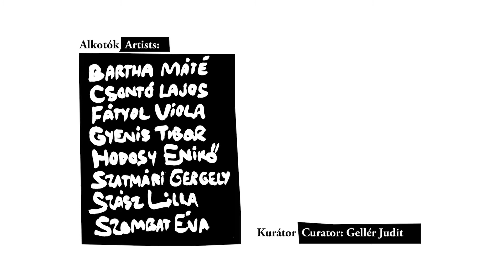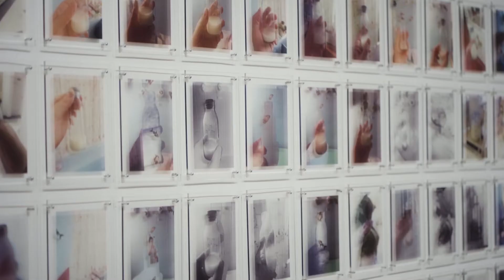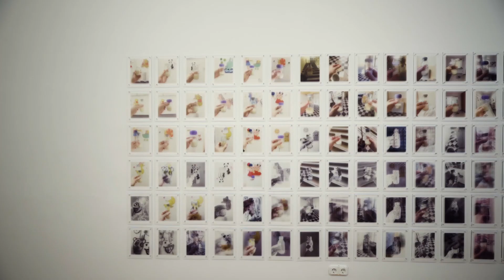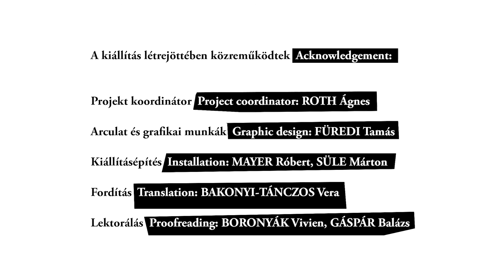Fátyol Viola – Gyógyír kiállítás | Cure exhibition (with English subtitle)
***Please scroll down for the English version***

Interjúfilm a GYÓGYÍR kiállítás alkotóival

Fátyol Viola: 204

„A kisfiam januárban született, egy hirtelen fellépő terhességi betegség miatt két hónappal a vártnál korábban. [...] Az anya-gyermek kötődést kis üvegekbe töltve tapasztaltuk meg először. A tejesüvegek rendszeres fényképezése a legmélyebb szakaszokban is nyújtott némi vigaszt azáltal, hogy egy pillanatra kívül helyezett a nyomasztó kórházi helyzet valóságán.” (Fátyol Viola)

Kurátor: Gellér Judit
Kiállító alkotók: Bartha Máté, Csontó Lajos, Fátyol Viola, Gyenis Tibor, Hodosy Enikő, Szatmári Gergely, Szász Lilla, Szombat Éva
Arculat és grafikai munkák: Füredi Tamás

„A huszonegyedik században az emberek lelki válságba kerülése globálisan érzékelhető problémává vált. Milyen apró lépések segíthetnek az egyéneknek a mentális egészség megőrzésében és melyek az elképzelhető megoldások a kisebb-nagyobb közösségek, illetve a társadalom számára a krízis, a szorongás, a kiégés problémáiból való gyógyuláshoz? Röviden megfogalmazva a kérdést: hogyan legyünk jól? És milyen szerepe lehet mindebben a fotónak?
2019 decemberében nyolc alkotót kértem fel arra, hogy válaszokat keressünk és új, elsősorban a fotográfia médiumával létrehozott alkotásokon keresztül vizsgáljuk és mutassuk be a gyógyírt jelentő utakat, lehetőségeket napjainkban. A felkérést követően pár héttel egy világjárvány tette még inkább aktuálissá kérdéseinket és a lehetséges megoldási módokat. A Gyógyír című kiállítás a válságból való kiutak egyéni és társadalmi lehetőségeivel, a gyógyulás témakörével foglalkozik.” (Gellér Judit kurátor)

Interview with the artists of the exhibition titled CURE

Viola Fátyol: 204

“My son was born in January, two months earlier than expected due to a sudden pregnancy complication, preeclampsia. [...] We first experienced the mother-child bond filled into bottles. Taking photos of the milk bottles gave me some comfort even in the darkest periods, by taking me out of the grim reality of the hospital for a moment.” (Viola Fátyol)

Curator: Judit Gellér
Exhibiting Artists: Máté Bartha, Lajos Csontó, Viola Fátyol, Tibor Gyenis, Enikő Hodosy, Gergely Szatmári, Lilla Szász, Éva Szombat
Graphic design: Tamás Füredi

"For the 21st century, mental health problems have become a global issue. Which are the small steps that can help individuals to maintain their mental health, and what are the possible solutions for smaller or larger communities and society as a whole to recover from the problems caused by crisis, anxiety, and burn-out? Ultimately, the question is: how can we be well? And what role can photography play in all this? In December 2019, I invited eight artists to look for answers and to explore and present the ways and possibilities that can serve as a cure for us today through new works, mainly created via the medium of photography. A few weeks after my call, a world-wide pandemic made our questions and the possible solutions even more relevant." (Judit Gellér, curator)